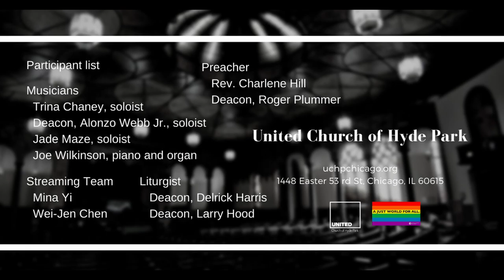For the Beauty of the Earth (November 21 2021)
Anthem "For the Beauty of the Earth"